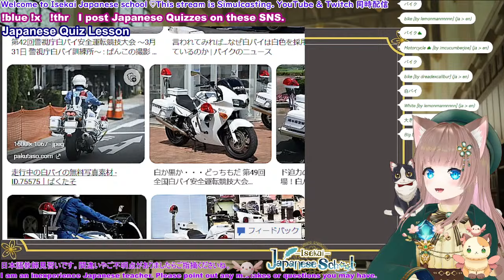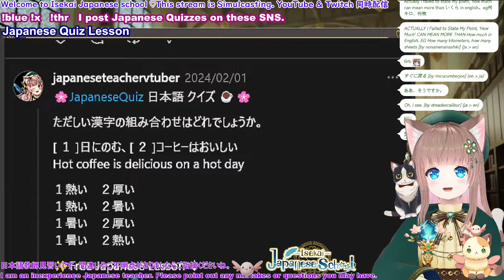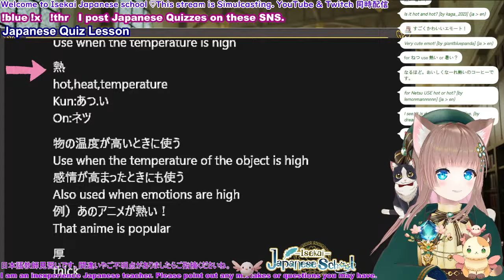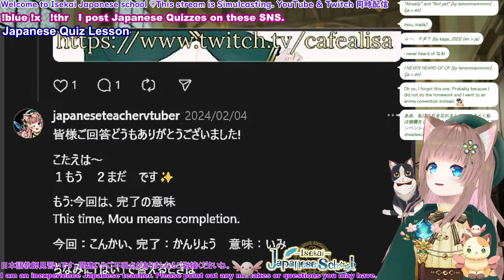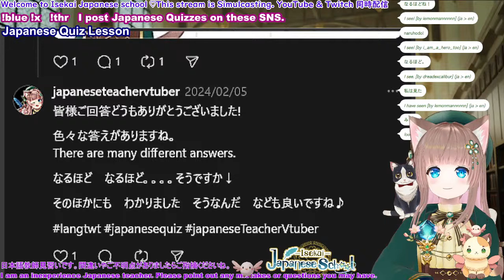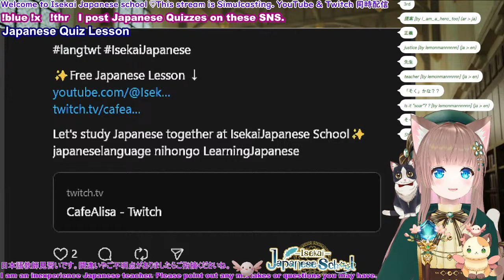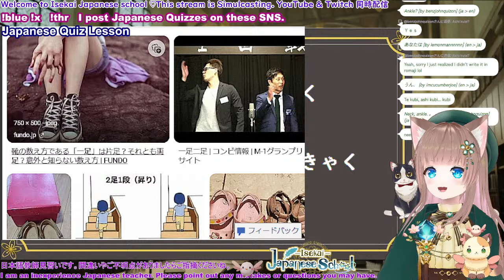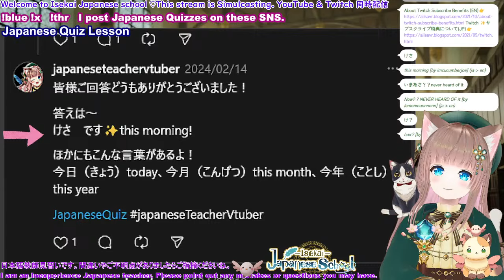【EN/日本語 Free Live Lesson】Japanese Easy Quiz✨かんたんな 日本語 クイズ ✨ 日本語教師 Japanese Vtuber simple quizzes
＊BlueSky, Threads & X(Twitter) : I post daily Japanese Quizzes.

＊無料 日本語教室 のご案内　Information on free Japanese classes＊
・月曜、水曜日 3時間 ：12:30(JST) / 03:30 (UTC)
・The day before Monday & Wednesday 3hours：22:30(EST)~ / 19:30(PST)~

 Classroom Start!

月 Mon & 水 Wed 12:30(JST)~15:30 : Japanese Lesson
木 Thr & 金 Fri 21:30(JST)~24:00：Study English with Game

Hello！I would like to help preserve Japanese culture and motivate English speakers to learn Japanese. That is why I am teaching Japanese.
As a Japanese teacher, I am still inexperienced and still learning.

日本文化を少しでも残したい、英語圏の方の日本語勉強のモチベーションアップにつながるようなお手伝いをしたい。そう思い、日本語を教えております。
日本語の教師としては、まだ未熟で勉強中です。
間違いがありましたら、コメント欄で教えていただけましたら幸いです。